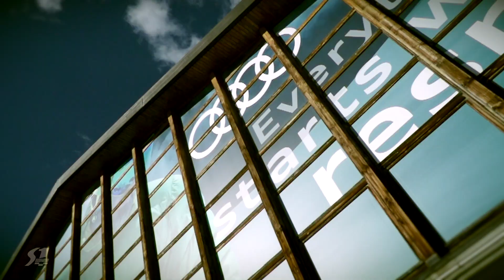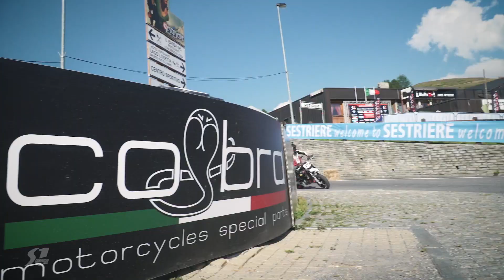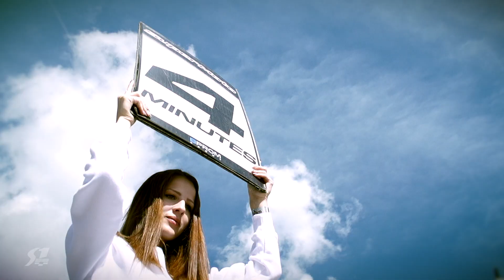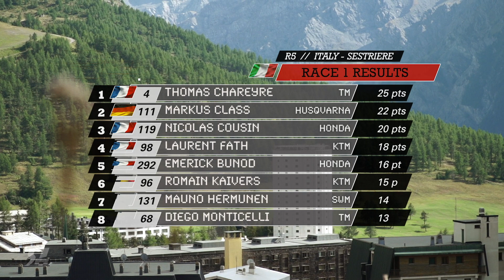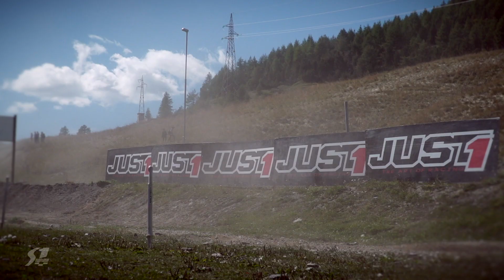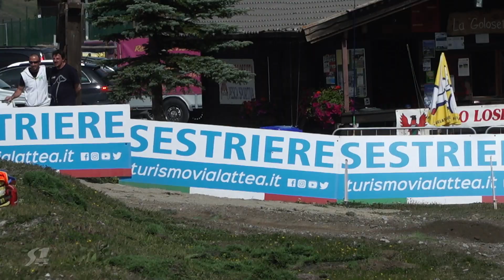S1EC 2018 || ROUND 5 of ITALY, Sestriere - 13mn magazine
// S1 // FIM Supermoto European Championship // 2018 //

Sestriere (Italy) 9 September 2018 –  With the sun out over the mountains of the Piemonte region, Sestriere was ready for the final races of the 2018 Supermoto European Championship season. With the last preparations done on the track in the heart of the city, Sestriere was ready for some racing action. The sunny and good weather conditions made that the people came already early to race track to find a perfect spot in the hills with its spectacular views over the races. In the S1 class the overall victory went to Phoenix Racing rider Markus Class, while TM Factory rider Thomas Chareyre the 2018 title in the Supermoto European championship. The victory in the S1 Lites class went to Gazza Racing rider Emerick Bunod while the title was taken by Phoenix Racing rider Elia Sammartin.